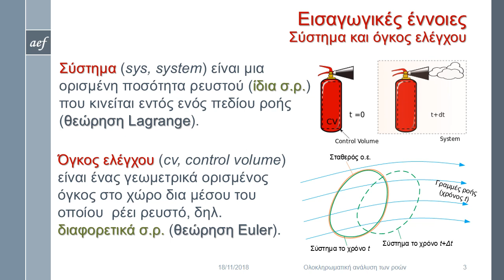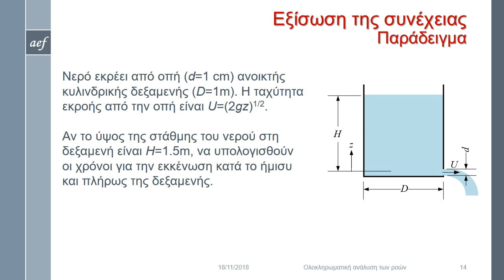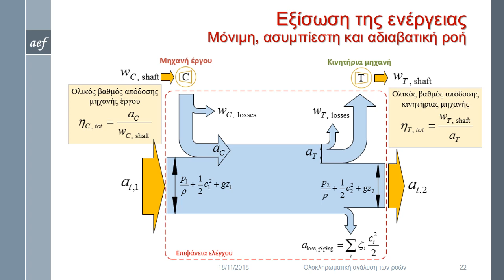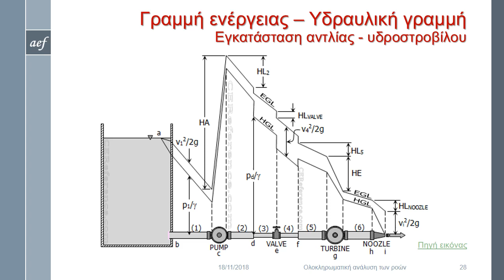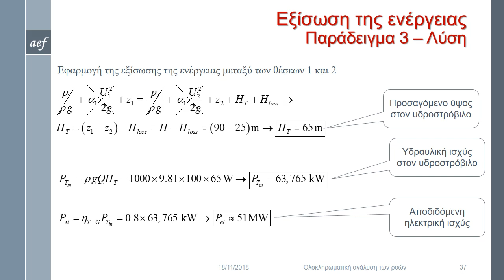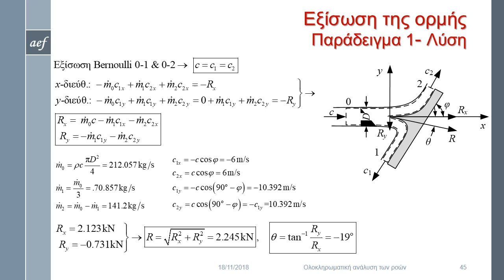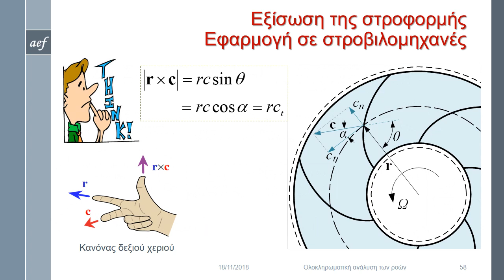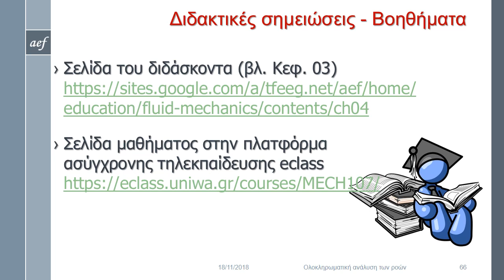Θ.Ε. 04: Ολοκληρωματική ανάλυση των ροών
Θεώρημα μεταφοράς του Reynolds, Αρχή διατήρησης μάζας, Αρχή διατήρησης ενέργειας, Αρχή διατήρησης γραμμικής ορμής, Αρχή διατήρησης γωνιακής ορμής. Παραδείγματα στις εξισώσεις διατήρησης.